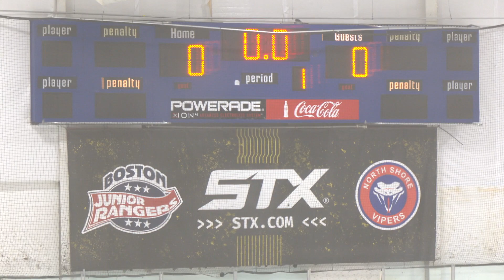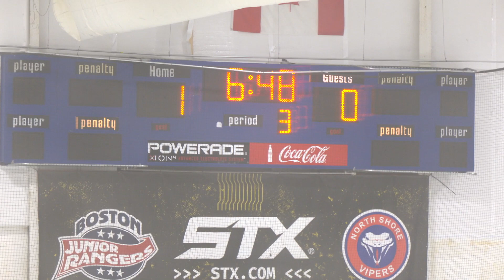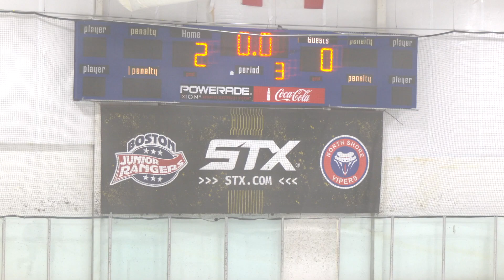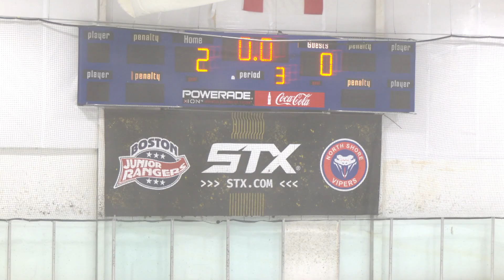TMHS Boys Ice Hockey vs Boston Latin - 02/08/2022 (V)